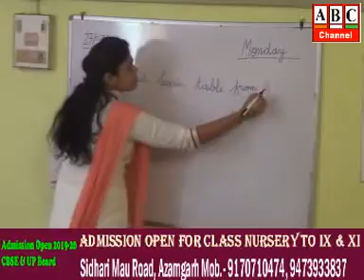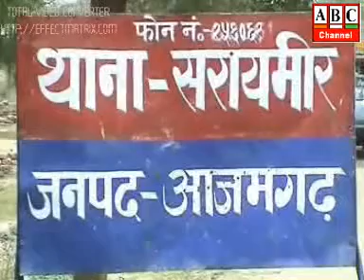ABC Channel Azamgarh News 08.03.19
आजमगढ़: उन्नाव में पकड़ा गया संदिग्ध युवक, आजमगढ़ का है हिस्टीªशीटर, पुलिस जांच में जुटी ।
आजमगढ़: युवक ने कक्षा 7 की छात्रा से रेप का किया प्रयास, पुलिस ने किया दबोचा, मुबारकपुर थाना क्षेत्र की घटना ।
आजमगढ़: विश्वविद्यालय की मंजूरी मिलने से जिले में हर्ष की लहर, लोगों ने मिठाईयंा बांट किया खुशी का इजहार ।
आजमगढ़: मार्टिनगंज ब्लाक के कौरा गहनी में मुशायरा एवं कवि सम्मेलन का आयोजन, कैबिनेट मंत्री रीता बहुगुणा व स्वामी प्रसाद मौर्य रहे मौजूद । आजमगढ़: मुख्यमंत्री सामूहिक विवाह कार्यकम का ठेकमा ब्लाक में हुआ आयोजन, 22 जोड़ों का हुआ विवाह।
 आजमगढ़: महिला दिवस के अवसर पर अभया महिला संस्थान ने महिलाओं, शहीद के परिजनों व दिव्यांग छात्राओं का किया सम्मान ।